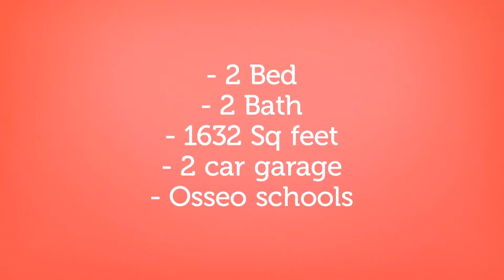Number one Real Estate Agent in Osseo Schools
2BD + Huge Loft Maple Grove Townhome For Sale or Lease w Right to Purchase $191,900 or $1700 / month Lease with Right to Purchase Text ZERO to to learn how to buy this home with little to no money out of pocket! Main level eat in kitchen w breakfast bar & center island along w 1/2 bath. Upper level large loft w wood floors serves as a 2nd living area along w huge master suite w his & her closets, bath w separate tub & shower and dual sinks. Great location walking distance from Maple Grove shops and trails w easy access to Hwy 94, 81 & 169. Pets allowed w restrictions. 2nd floor laundry. Villas of Maple Lakes. This home, along with 100s of other homes is available in an exclusive Lease with the Right to Purchase program. To qualify : - 525 credit score - $50k in combined income - No felonies / evictions Contact Erik Laine w RealtyConnect for a showing today